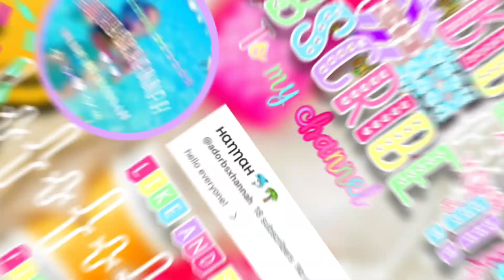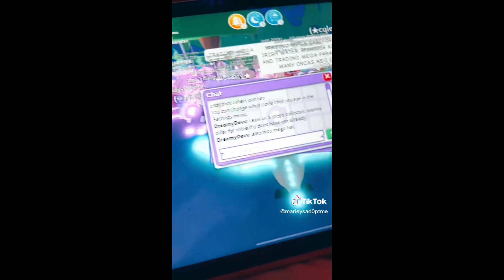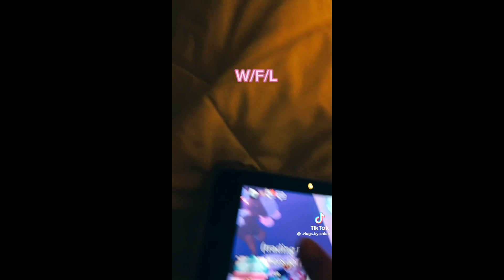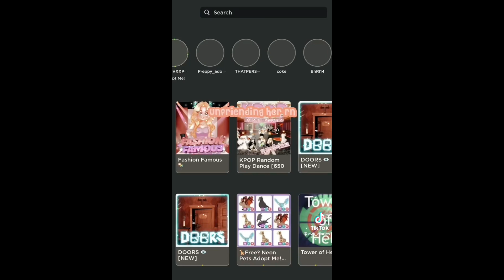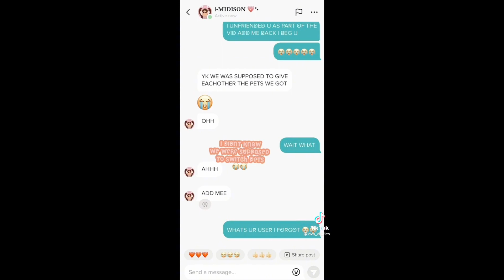ˏˋ°•*⁀➷ PREPPY ADOPT ME TIKTOKS || adorexhannahh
hello everyone!
Happy Wednesday!
second video! Should I post more of these?  ꨄ
Shorts coming soon x!! 🤗